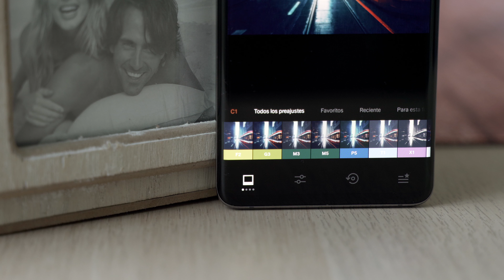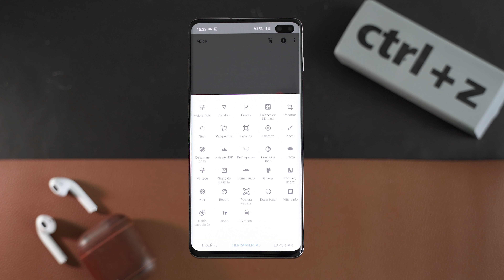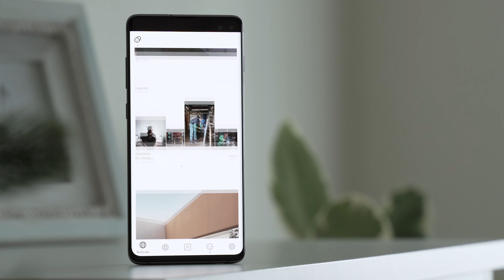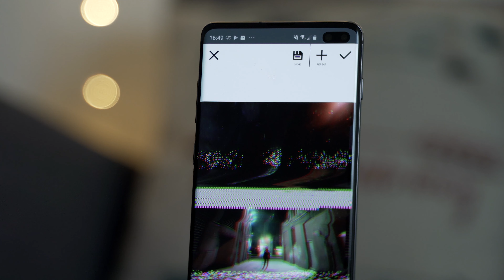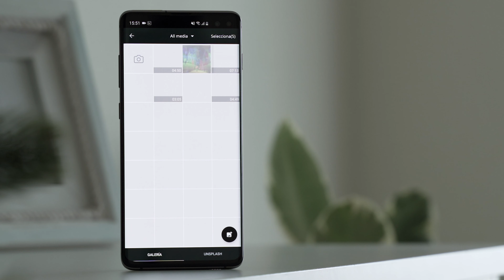5 EDITORES DE FOTOS para darle un toque diferente a tus imágenes